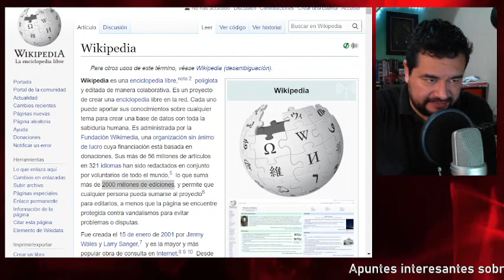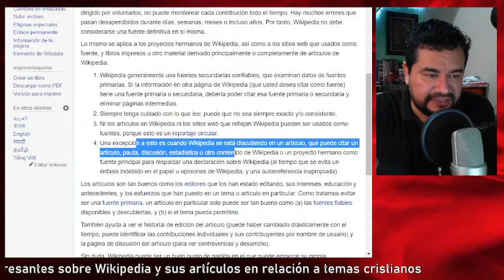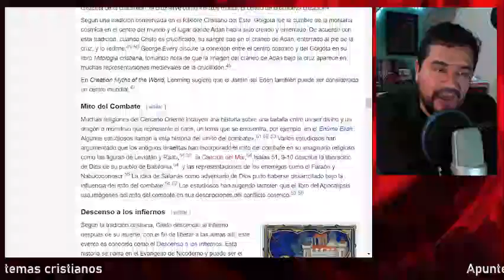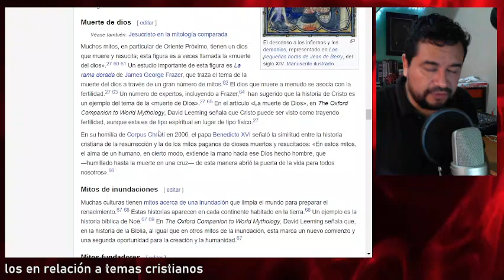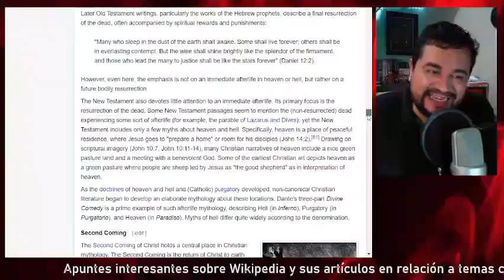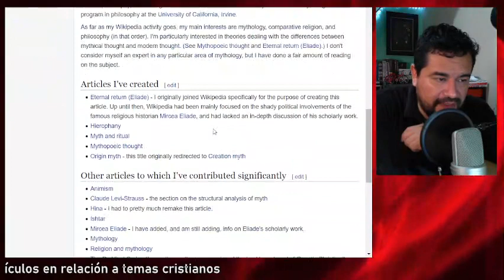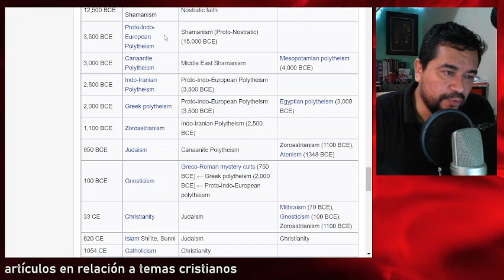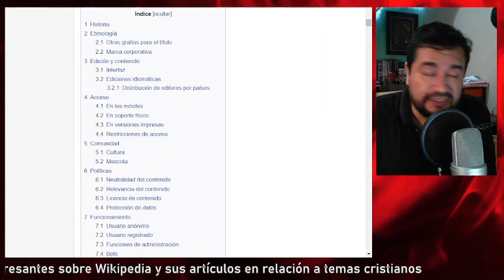¿Es confiable Wikipedia como fuente para temas teológicos?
En este vídeo desarrollo dos puntos importantes:
1. Uso de Wikipedia y sus recursos básicos
2. Quiénes publican los artículos en Wikipedia
3. Análisis de un artículo teológico de Wikipedia